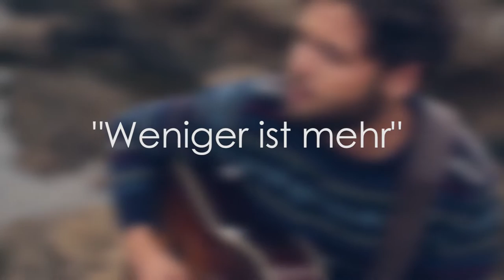Singer/ Songwriter: Weniger ist mehr | Silas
"Weniger ist mehr". Damit lassen sich wohl viele Singer/ Songwriter beschreiben. Doch was ich genau daran finde erfahrt ihr in diesem Video.

► Silas bei Snapchat:
silas_sylas